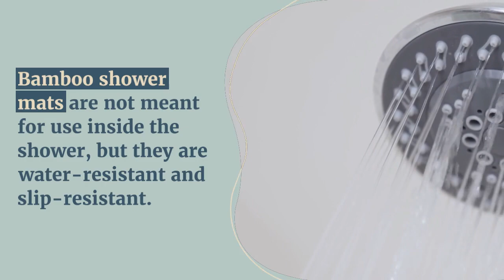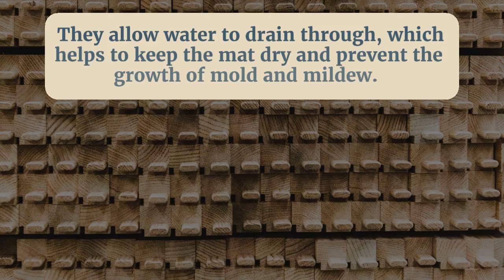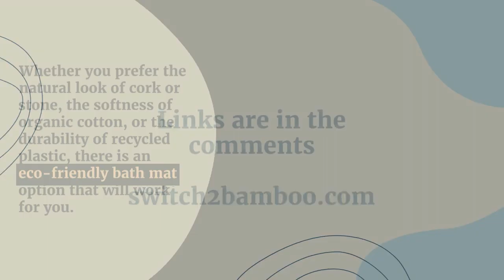Should you leave a bamboo shower mat inside the shower?